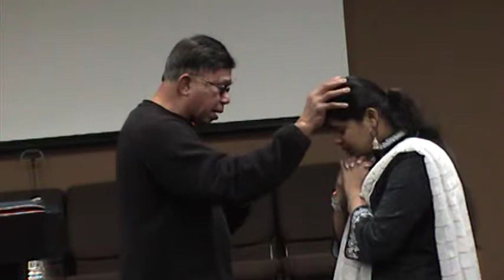EVANGEL ASIAN INTERNATIONAL, LOUISVILLE,KY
MONTHLY HEALING AND DELIVERANCE SERVICE